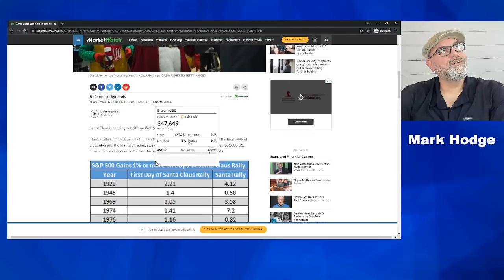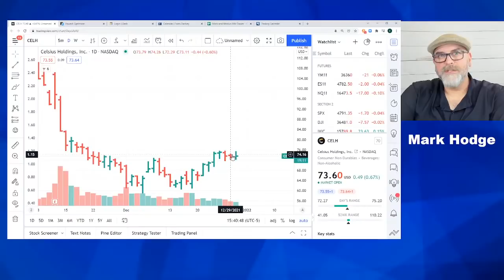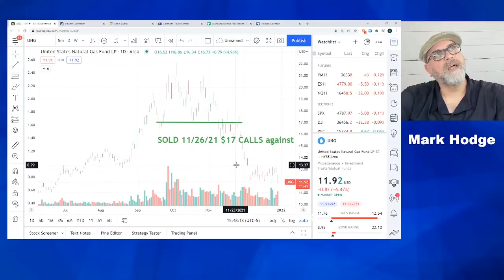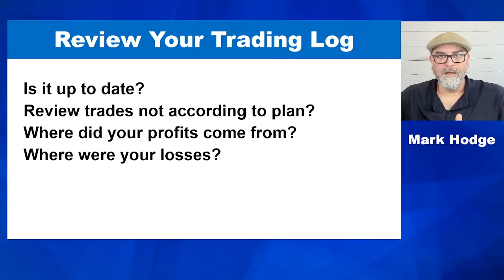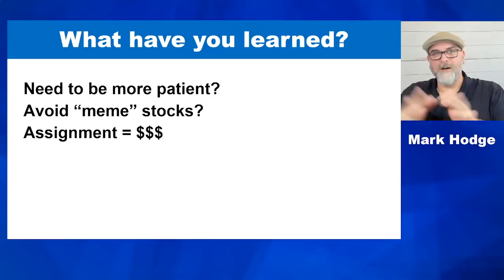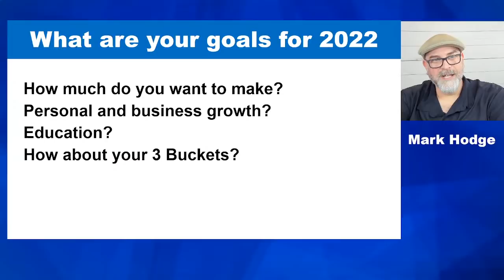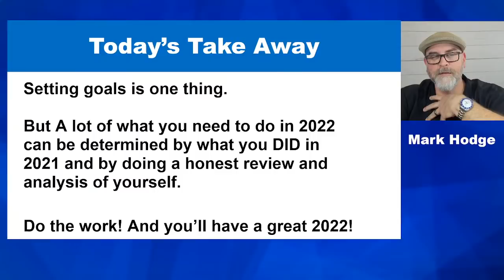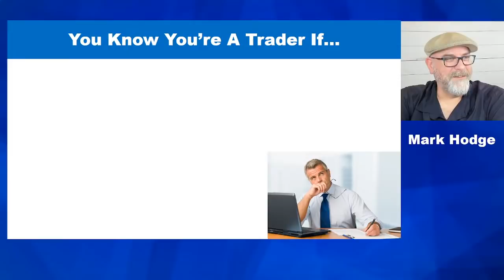Options Trading 2022 | Are You Really a Trader? (Episode 213)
Options Trading 2022 | Are You Really a Trader?  | Coffee With Markus | Episode 213

Intro: 0:00
What’s Happening In The Markets: 2:13
What To Do Heading Into The New Year: 18:02
Ask Me Anything: 40:34
Are You A Trader Test: 46:47

Today's episode of Coffee With Markus will be a Coffee With Mark, hosted by our head coach Mark Hodge.

He will be reviewing 2021 and will discuss what to consider heading into the new year.

You don't want to miss this episode because Mark has a test for determining if you are REALLY a trader.